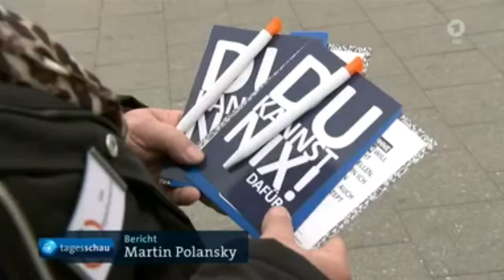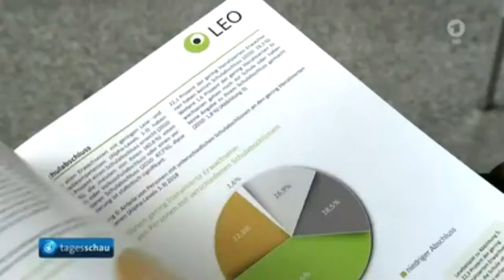6,2 Millionen Deutsche mit Lese- und Schreibschwäche - 07.05.2019